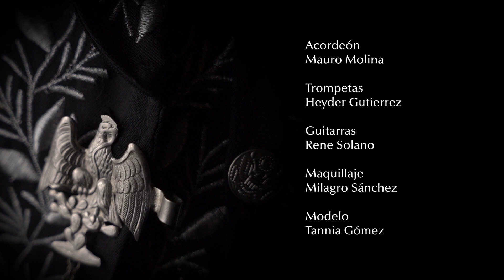Sentimental Arturo Sánchez Remasterizado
JJLB